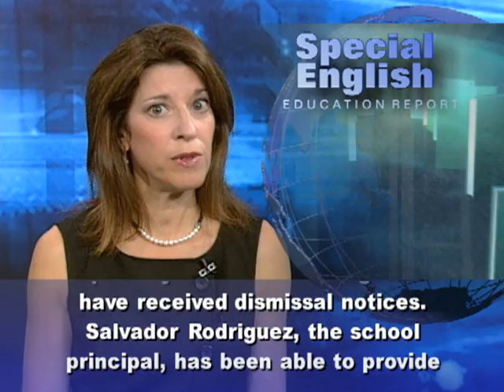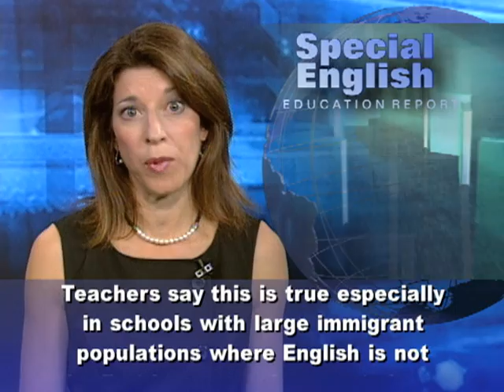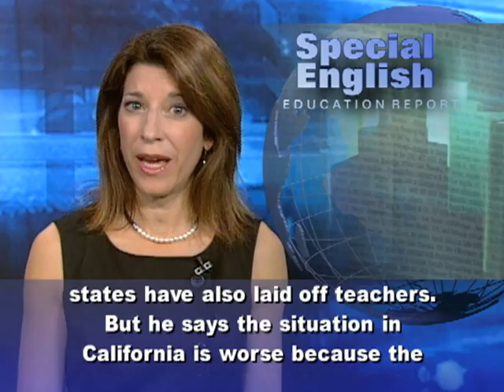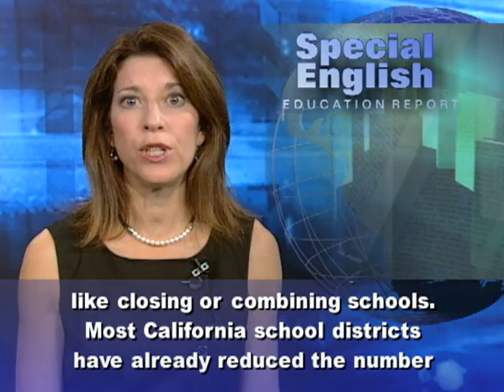Thousands of US Teachers Lose Jobs as States Cut Budgets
America's recession ended in June of two thousand nine but recovery has been slow. Many states face budget problems and have cut spending in areas including education. In California, thousands of teachers have lost their jobs. Sixty percent of the teachers at the Mariposa-Nabi primary school in Los Angeles have received dismissal notices.Salvador Rodriguez, the school principal, has been able to provide computers for his students. "We have to keep going and make it the best year possible with all these changes," he says. But fewer teachers mean bigger classes at his school. Mr. Rodriguez says there used to be twenty students to a teacher. By next year, he expects nearly thirty students in a class. Fewer teachers also mean less individual attention. Teachers say this is true especially in schools with large immigrant populations where English is not the first language of many students.Los Angeles has the nation's second-largest public school system after New York City. The district has dismissed ten to twelve  percent of its staff during the past two years. John Deasy, the head of the Los Angeles Unified School District, says about half of those laid off were teachers.An education professor at the University of California, Los Angeles, John Rogers, says other states have also laid off teachers. But he says the situation in California is worse because the state was already facing a budget deficit before the recession. Also, California was spending less per student than the national average.  Primary and secondary schools in California receive most of their funding from the state government. AJ Duffy is president of the United Teachers Los Angeles union. Mr. Duffy says the amount of funding each year depends on the economy. He says: "In the past two and a half to three years, we've lost twenty billion dollars in funding for public education."Superintendent John Deasy says the jobs of school librarians and nurses are also being cut. And he expects more changes if the state budget does not improve -- like closing or combining schools.Most California school districts have already reduced the number of days per year that students must attend classes. Other states are also talking about shortening the school year to save money. For VOA Special English, I'm Carol Presutti. For more education news and for English teaching activities, go to voaspecialenglish.com.